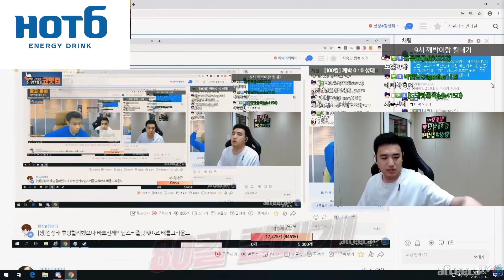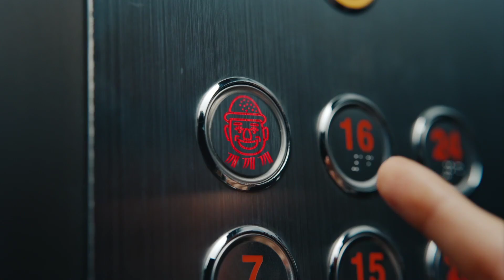[2020 GSL Season 1] Round of 16 | Group С | Match 3 — Winners: Bunny (T) vs. PartinG (P)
2020 Global StarCraft II League Season 1